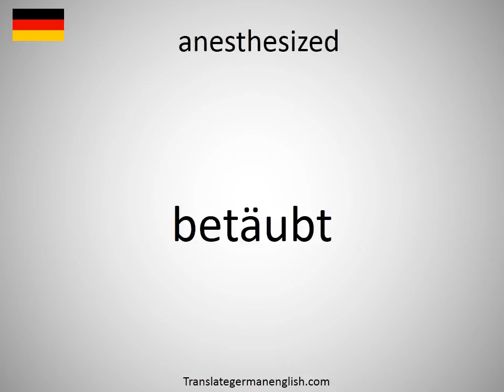How to say anesthesized in German?